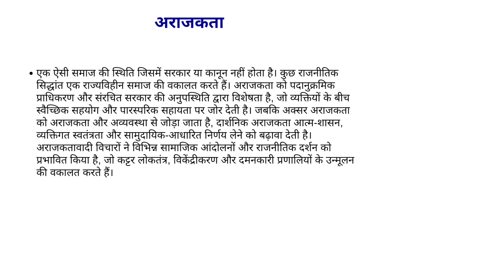सरकार के प्रकार: एक व्यापक शैक्षिक अवलोकन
Here is a suggested YouTube description in Hindi for a video based on the PowerPoint presentation about various types of government:

हमारे शैक्षिक वीडियो में आपका स्वागत है जहां हम विभिन्न प्रकार की सरकारों का अध्ययन करेंगे जो इतिहास में राष्ट्रों और समाजों को आकार देने में महत्वपूर्ण रहे हैं।

📜 **वीडियो की सामग्री:**

0:00 - परिचय
1:30 - **लोकतंत्र**
   - नागरिकों की भागीदारी और स्वतंत्र चुनाव
   - व्यक्तिगत अधिकारों की सुरक्षा
   - उदाहरण: संयुक्त राज्य अमेरिका, भारत
5:00 - **राजतंत्र**
   - निरंकुश बनाम संवैधानिक राजतंत्र
   - वंशानुगत और निर्वाचित राजतंत्र
   - उदाहरण: सऊदी अरब, यूनाइटेड किंगडम
8:30 - **अल्पतंत्र**
   - कुछ लोगों के पास शक्ति
   - संपत्ति, पारिवारिक संबंध, और सैन्य नियंत्रण का प्रभाव
   - उदाहरण: रूस, चीन
12:00 - **तानाशाही**
   - पूर्ण शक्ति और सीमित संवैधानिक नियंत्रण
   - असहमति का दमन और प्रमुख संस्थानों का नियंत्रण
   - उदाहरण: उत्तर कोरिया, बेलारूस
15:30 - **गणराज्य**
   - सार्वजनिक मामला और निर्वाचित नेता
   - कानून का शासन और अल्पसंख्यक अधिकारों की सुरक्षा
   - उदाहरण: संयुक्त राज्य अमेरिका, फ्रांस
19:00 - **साम्यवाद**
   - वर्गहीन समाज और सामूहिक स्वामित्व
   - केंद्रीय योजना और राज्य नियंत्रण
   - उदाहरण: क्यूबा, पूर्व सोवियत संघ
22:30 - **धर्मतंत्र**
   - धार्मिक नेताओं द्वारा शासन
   - धार्मिक कानून और नीतियों का प्रभाव
   - उदाहरण: ईरान
26:00 - **अराजकता**
   - सरकार और कानून का अभाव
   - स्वैच्छिक सहयोग और पारस्परिक सहायता
   - दार्शनिक अराजकता और इसका प्रभाव

हमारे साथ जुड़ें और जानें कि ये विभिन्न सरकारी प्रणालियाँ कैसे काम करती हैं, उनके सिद्धांत और संरचनाएँ क्या हैं, और वे समाज पर कैसे प्रभाव डालती हैं।

यह वीडियो शैक्षिक उद्देश्यों के लिए डिज़ाइन किया गया है, जो विभिन्न प्रकार की सरकारों का व्यापक अवलोकन प्रदान करता है। चाहे आप एक छात्र हों, शिक्षक हों, या राजनीतिक विज्ञान के बारे में जिज्ञासु हों, यह वीडियो सरकारों की कार्यप्रणाली और विकास पर मूल्यवान जानकारी प्रदान करता है।

**📚 अतिरिक्त संसाधन:**
- [सरकार के प्रकारों पर आगे पढ़ने के लिए लिंक]
- [संबंधित शैक्षिक वीडियो के लिए लिंक]

- [फेसबुक]
- [ट्विटर]
- [इंस्टाग्राम]

- किसी भी प्रश्न या प्रतिक्रिया के लिए, कृपया हमें [आपका ईमेल पता] पर ईमेल करें।

This description includes timestamps, an overview of the content, and additional sections to engage viewers and provide further resources.